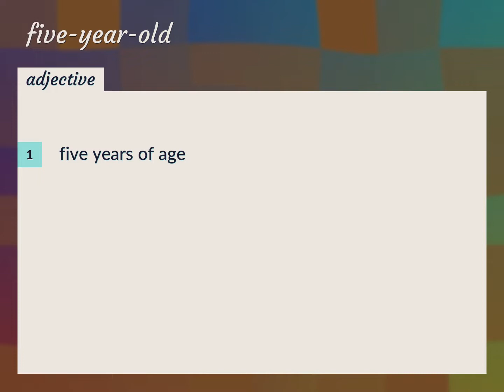Five-year-old | meaning of Five-year-old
What is FIVE-YEAR-OLD meaning?